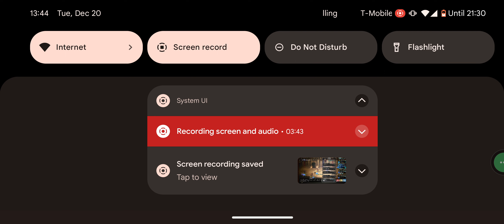Octopath COTC a little cleaner 6 turn Ri'tu Cup finish.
With RNG on your asde 5 turn is possible base on this run. For now here is a 6 turn finish.